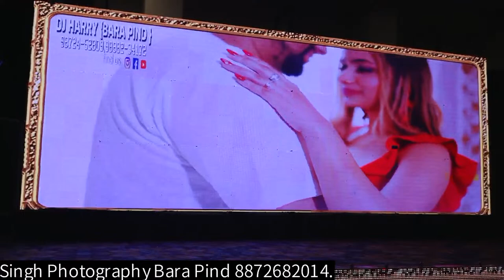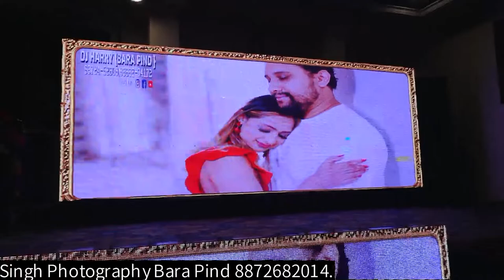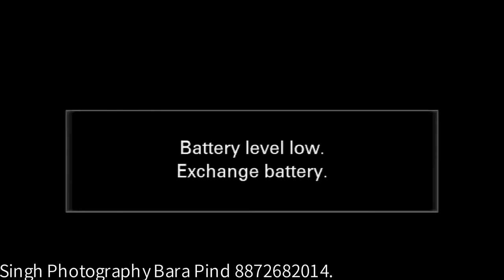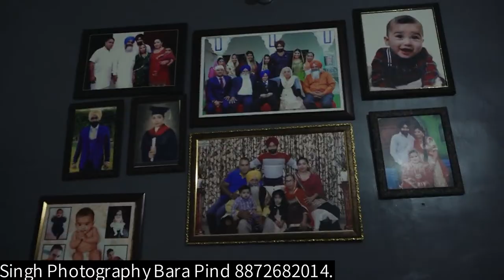LIVE// WEDDING// RAJVEER+PUJA //28-01-2024//SINGH PHOTOGRAPHY BARA PIND 88726-82014,98142-61637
Companies/Original_Aritist(s) Recorded-label(s). All

of the artist involved and is strictly done for

promotional purpose. Disclamier as per 3rd Section of

from an original work is more likely to be considered